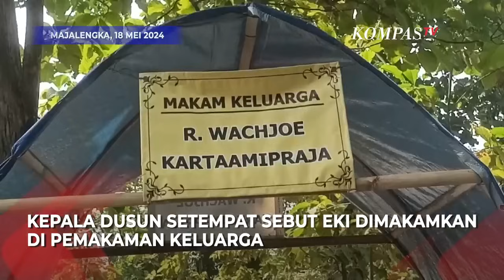Penampakan Makam Eki Pacar Vina Korban Geng Motor di Cirebon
KOMPAS. TV - Makam Mohammad Rizky alias Eki, pacar Vina yang turut menjadi korban pembunuhan geng motor di Cirebon, Jawa Barat, kini ramai dikunjungi warga.

Kepala Dusun 4 Desa Sutawangi, Suta Songkawa, membenarkan bahwa Eki dimakamkan di TPU Mawar, Desa Sutawangi, Kecamatan Jatiwangi, Kabupaten Majalengka.